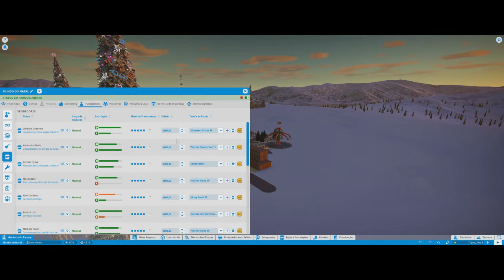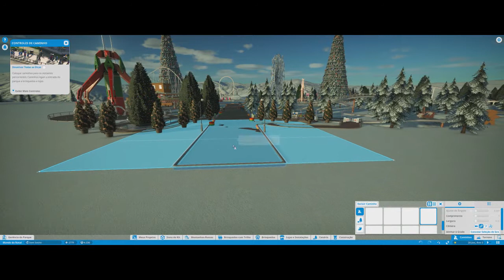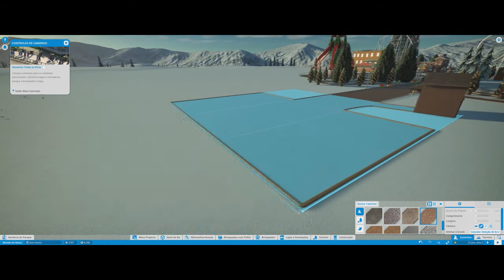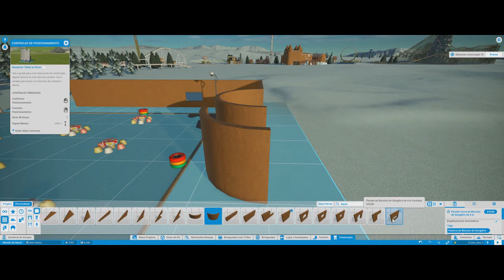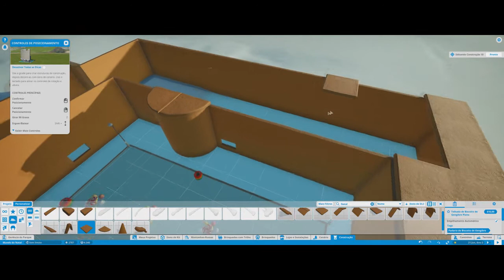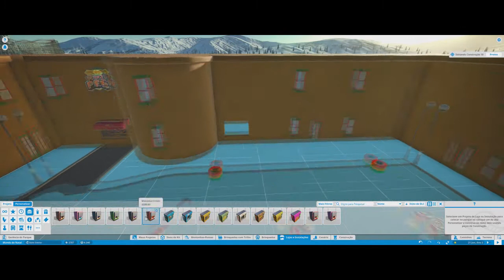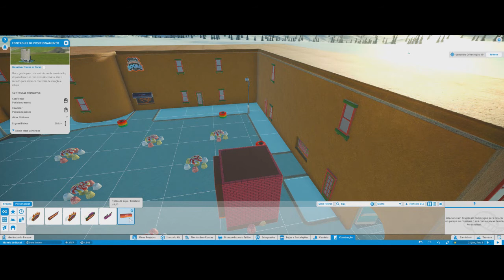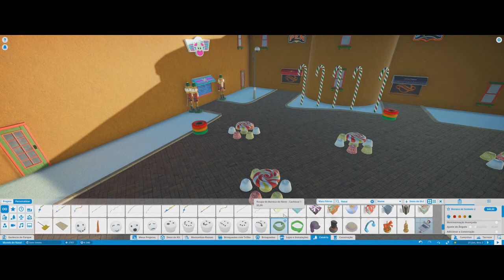Fim do Nosso Parque Natalino #11 PlanetCoaster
▬▬▬▬▬▬▬▬▬ஜ۩۞۩ஜ▬▬▬▬▬▬▬▬▬▬
Mais Informações Logo a Baixo
▬▬▬▬▬▬▬▬▬ஜ۩۞۩ஜ▬▬▬▬▬▬▬▬▬▬
✪ Links e Downloads ✪